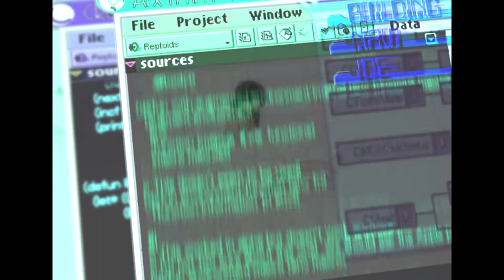Yimello - case files of internet addiction and psychosis